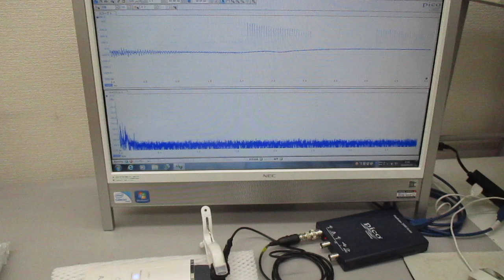超音波美顔器の音圧測定